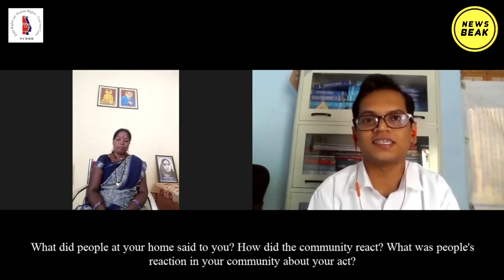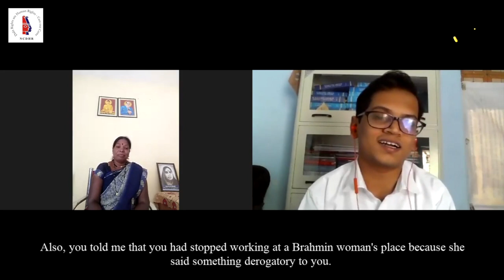Interview : मनु का मुंह काला करने वाली Kantabai Ahire का खास इंटरव्यू, जानिए आगे क्या करने वाली हैं?